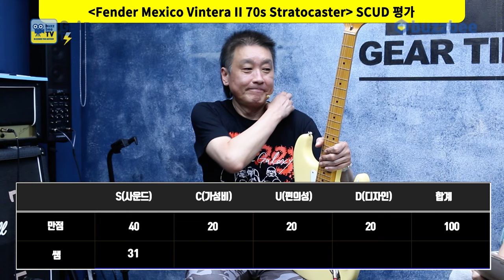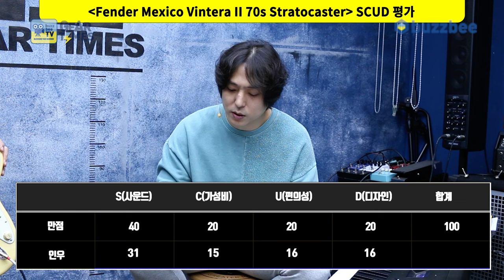[GearTimes 3850회] 펜더 Fender Mexico Vintera II 70s Stratocaster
펜더 Fender Mexico Vintera II 70s Stratocaster

0:00 오프닝
4:49 스펙(Spec)
6:16 사운드 테스트(Sound test)
13:54 시연 (Demo)
15:12 한줄평
15:53 점수